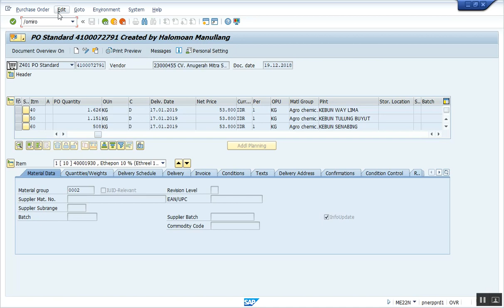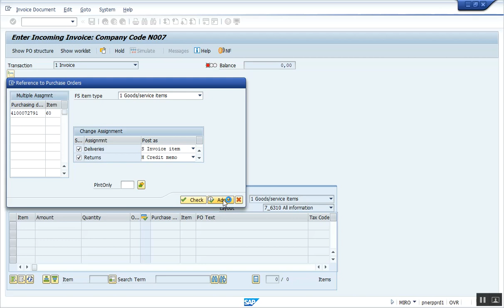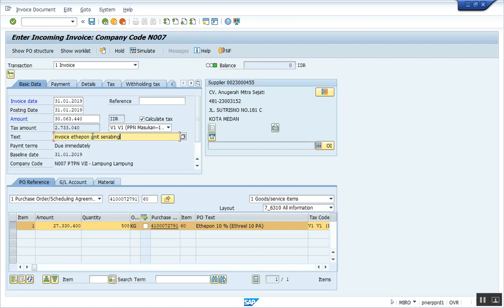SAP - Invoice PO Kandir (MIRO)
Cara input transaksi Invoice PO Kandir
T-Code : MIRO